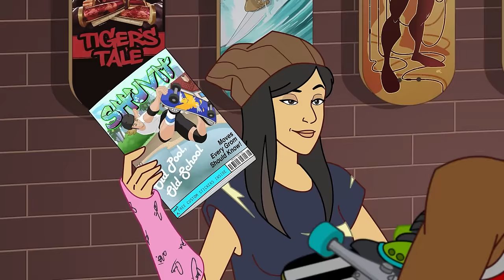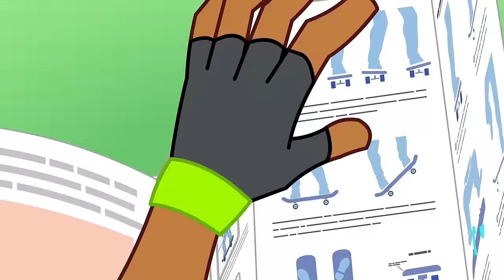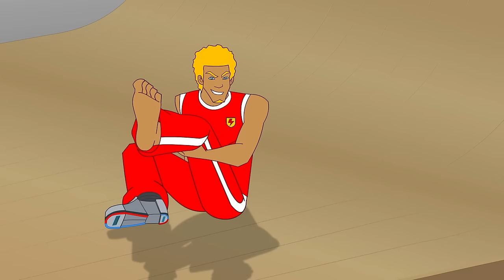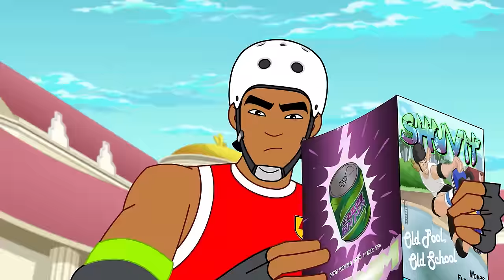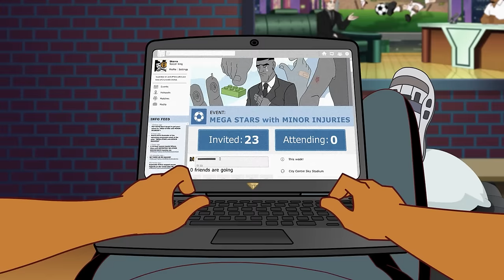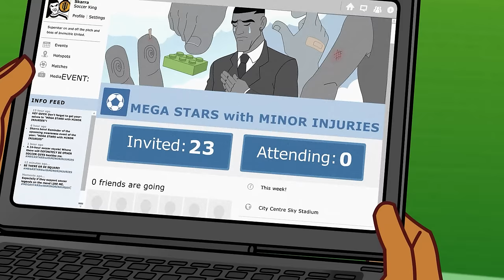Spirit of the Occasion | Supa Strikas | Season 7 Full Episode Compilation | Soccer Cartoon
Well known for their pagentry, Grimm FC don their make-up and ghoulish personae - this time to celebrate their jubilee in a match they PROMISE to win, against Supa Strikas! But in the secret passageways that snake out of sight below Cauldron stadium lurks an ex-Grimm player banned from by his alma-mater for his grudge against one of the Men in Red. Don't miss match night - it's gonna be BIG (BO)!

00:00 Spirit of the Occasion
20:49 Magnetic North
41:23 Perfect Match